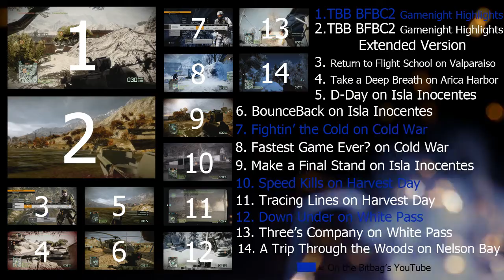TBB GameNight Battlefield Bad Company 2 Highlights - 6/17/11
Some of the Highlights during the last BFBC2 Gamenight

All footage was recorded on 6/17/11